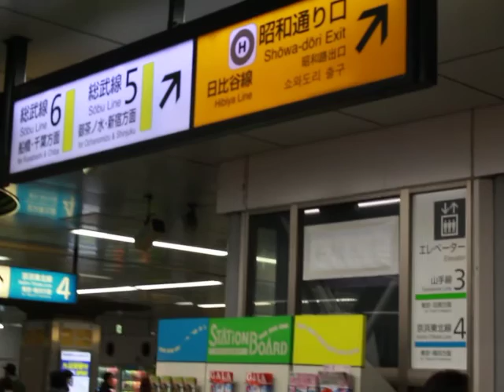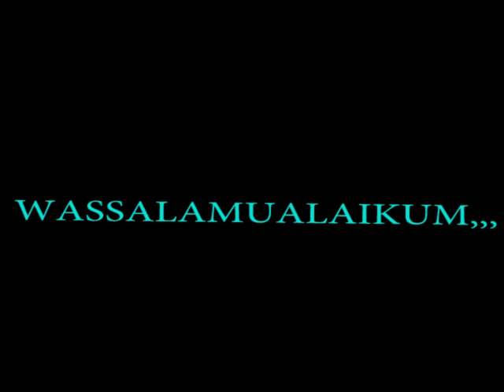winter holiday in tokyo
winter holiday in tokyo 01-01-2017